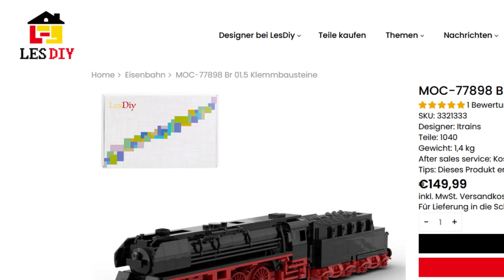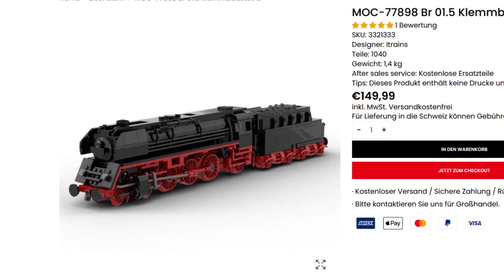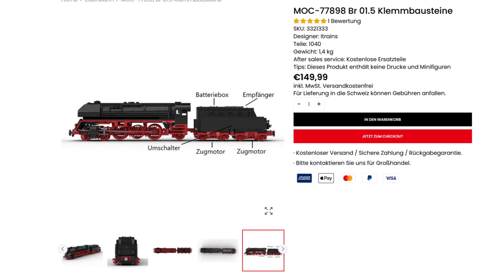Lesdiy BR 01.5 by Itrains im Review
Moin, heute gibts ein Review über die Dampflok 01.5 von Lesdiy.
Hier gehts zum Modell:
Danke an Lesdiy für die kostenlose Bereitstellung des Sets!